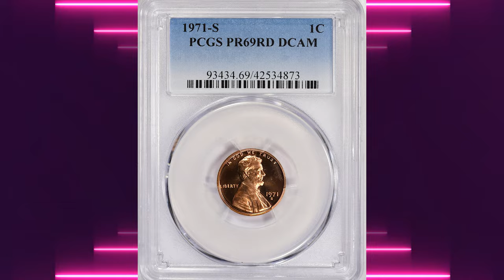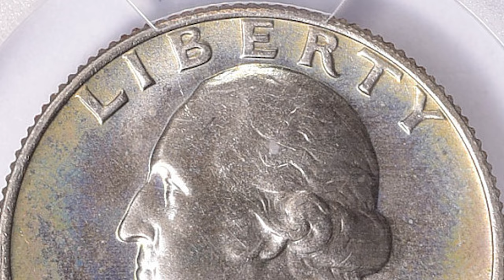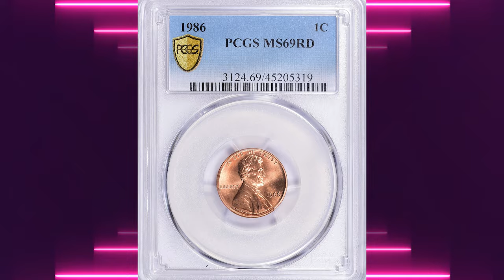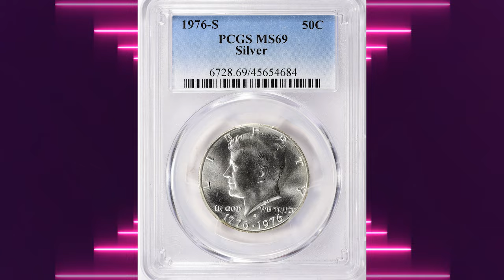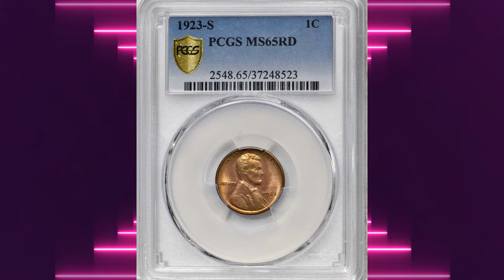8 Rare Coins Worth Money - DO YOU HAVE THEM?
Learn about valuable rare coins and how to uncover their hidden worth in this informative video. Find out how to identify rare coins, assess their value, and potentially build a valuable coin collection.